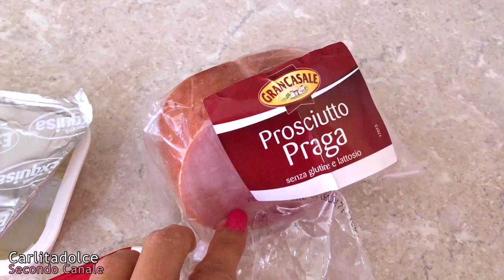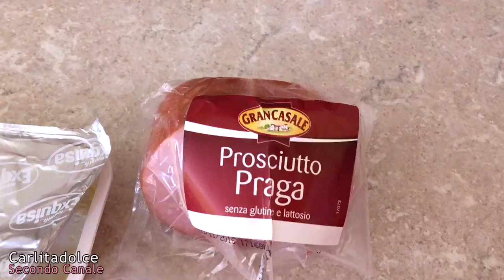COSA MANGIO IN UN GIORNO #10 🍰 Dopo le ABBUFFATE di NATALE | Carlitadolce